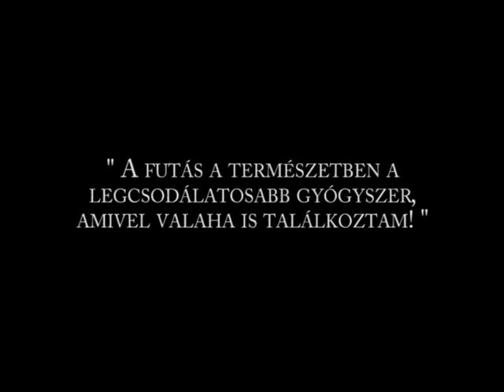Major Gyula: A végtelen kék - előzetes az egri Uránia Mozi műsorából